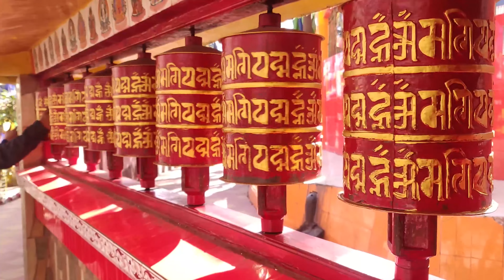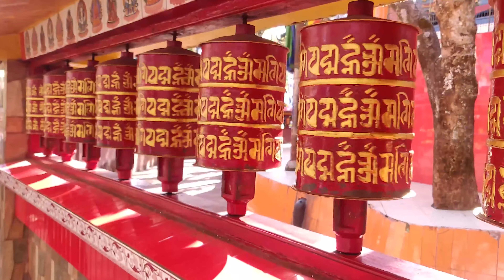DARJEELING TOUR DURING LOCKDOWN || SOLO TRAVEL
This is my first solo travel experience..
This video is about the start of my journey and my first time in Darjeeling during the end of the lockdown. I hope you are all enjoying this video.